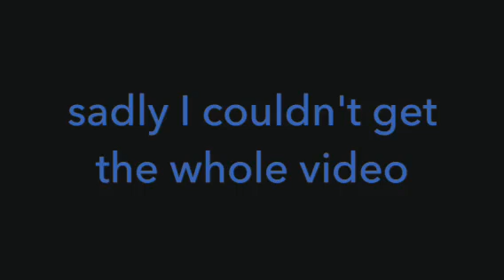:SP: Queen Of The Cookies (Possibly Awesome)